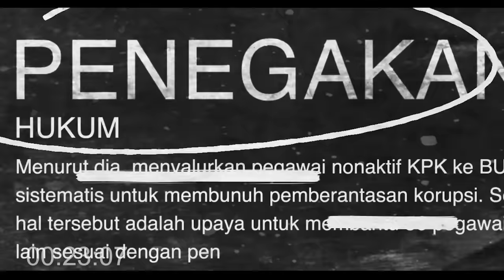Bongkar Beking Perjudian | Koh Dennis Lim